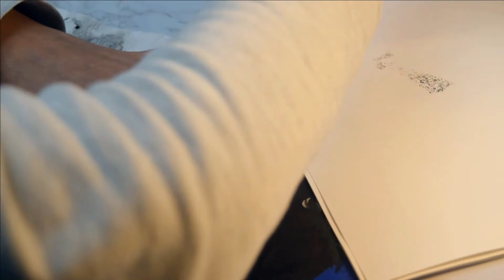Art Challenges • are they worth participating?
My inking journey is finally over! It was a long ride and I would like to thank you all for your support. I included some thoughts about the whole "challenge culture" wondering whether you share some of them.

Some of the pieces from this series are available in my INPRNT shop, consider supporting me there! :)

⏱️⏱️TIMECODES⏱️⏱️

0:00 - Intro
0:05 - My experience with art challenges
6:05 - Painting process
14:35 - PROS and CONS